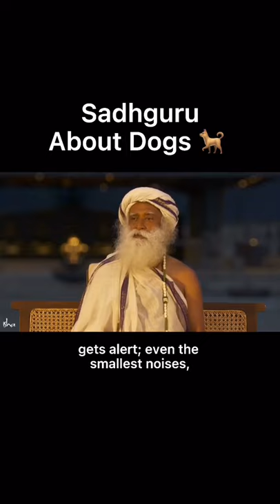Sadhguru about Dogs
and I do not own nor claim to own any of the original recordings used in this video.